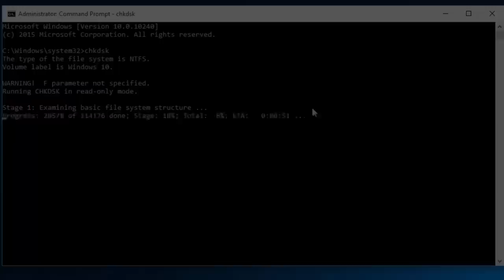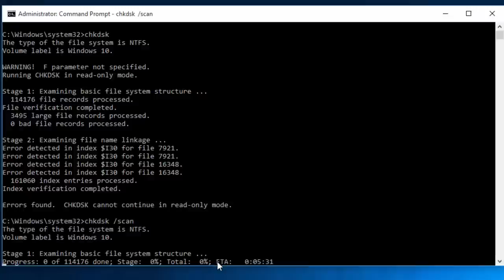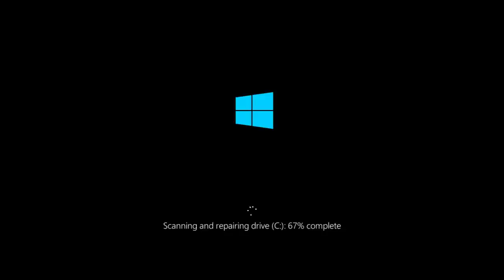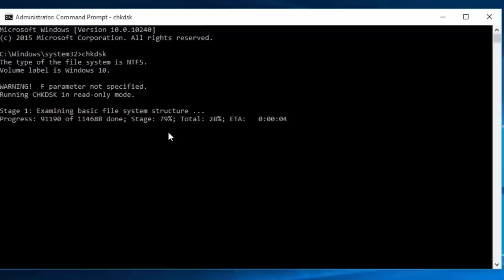Tutorial: Repair disk errors - PROPER use of chkdsk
Is chkdsk stuck at 10% or 11% for you? Well, then watch this tutorial how to circumvent the check on boot and finish the process in much shorter time!